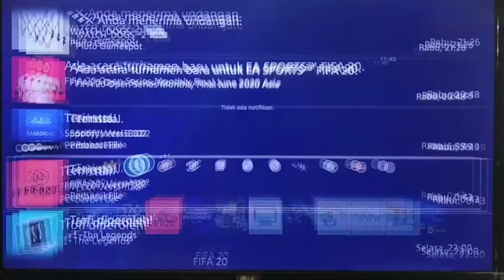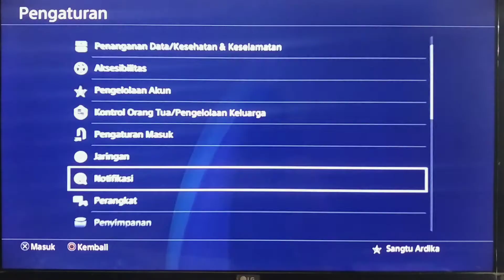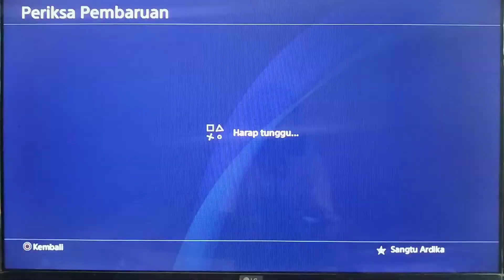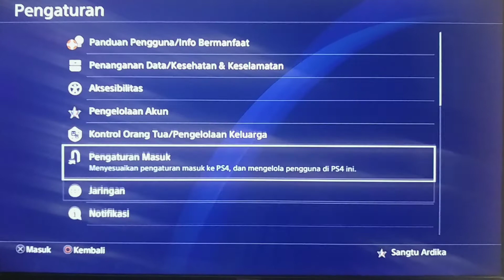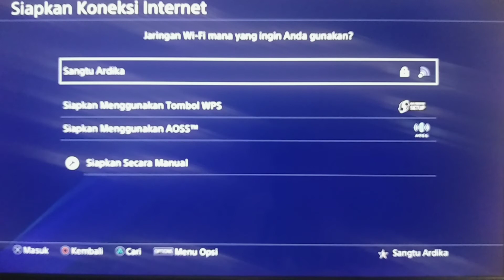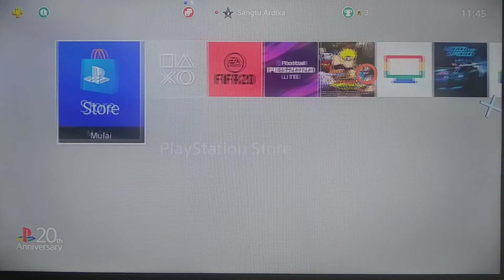Cara Update Game di Ps4 | TUTORIAL ~Menjawab Pertanyaan Subscriber~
Video kali ini saya membagikan sebuah Tutorial mengenai Cara Update Game Di PS4. Tutorial ini bisa diaplikasikan Di Game Fisik(BD) maupun Digital. Syarat utamanya hanyalah dengan koneksi internet saja. Untuk caranya selengkapnya bisa ditonton di video ini. Sudah saya terangkan sedetail dan sejelas-jelasnya..

Terimakasih buat yang sudah menyaksikan, semoga bermanfaat 🙏🏻